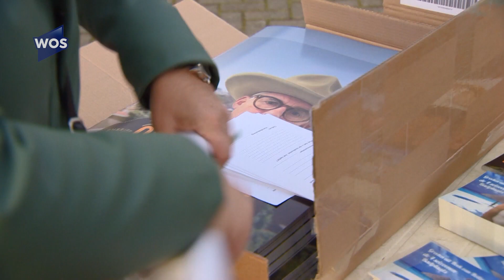Gebruikers van Recreatieoord nemen beheer over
De recreanten op het recreatieoord Hoek van Holland worden zelf de baas van het vakantiepark. Het terrein wordt niet verkocht aan een externe partij. Bij gebruikers overheerst de opluchting.